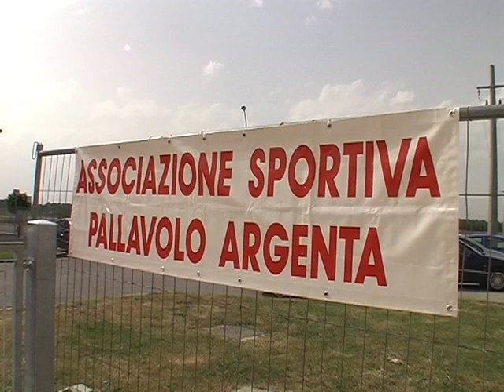inaugurazione palazetto pallavolo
INAGURAZIONE DEL NUOVO PALAZZETTO DELLA PALLAVOLO ARGENTA